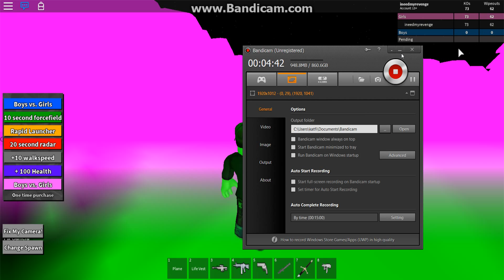ROBLOX Boys vs Girls Island Wars HACKED (Very Graphic)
ROBLOX Boys Vs Girls Island Wars is HACKED by some porno boy. I came here unappreciated with an exploited server. This is very Inappropriate and kids who play ROBLOX should not see this.